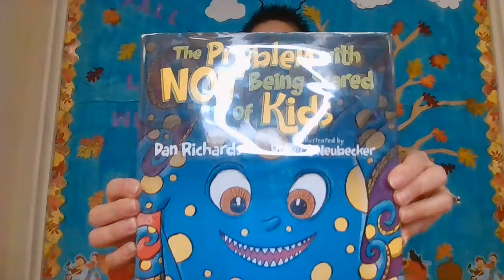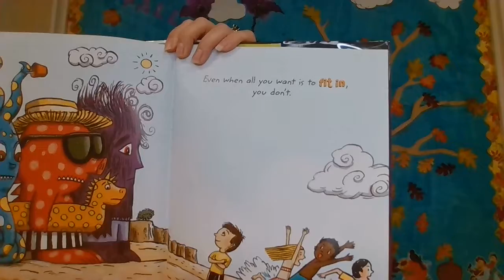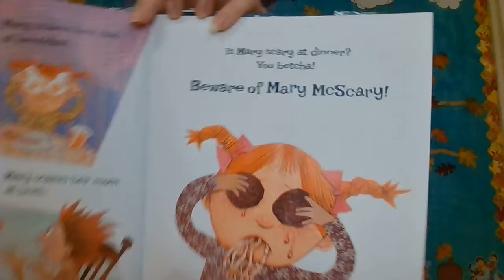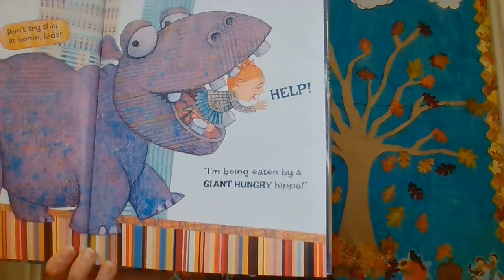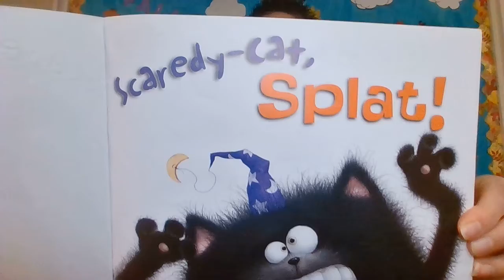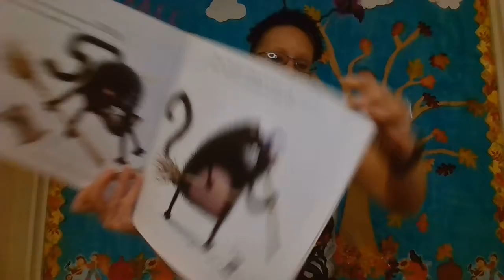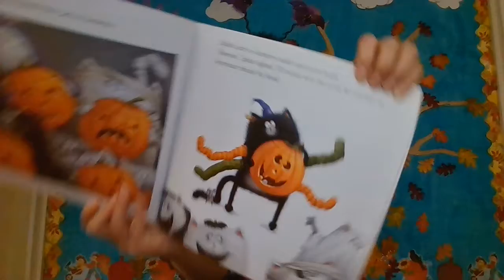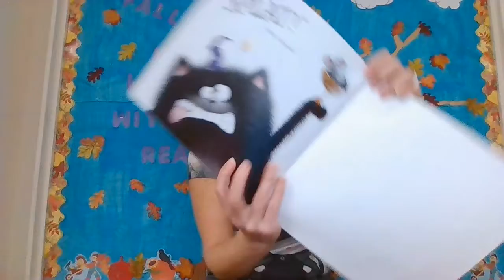Halloween Story Time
Join Miss Leyna to hear some fun Halloween stories!